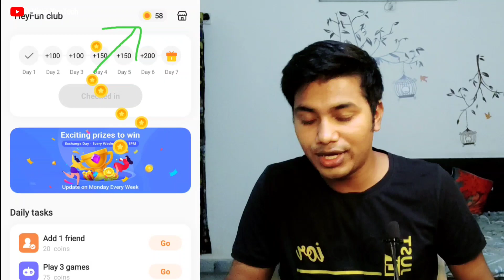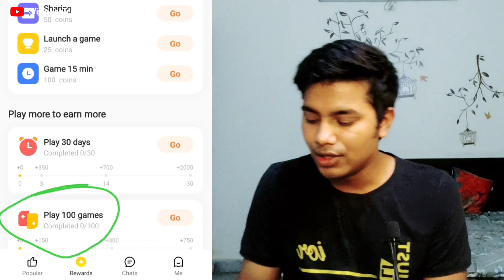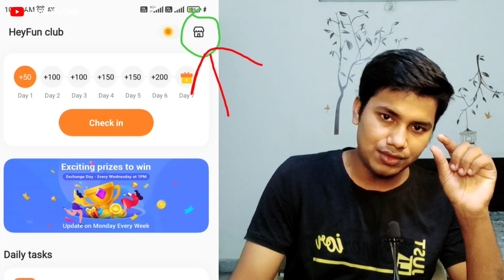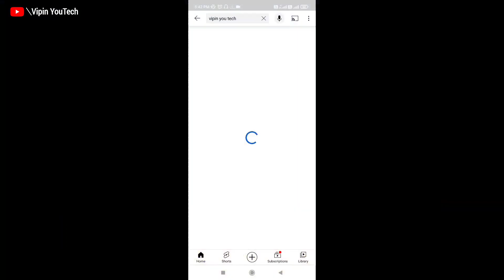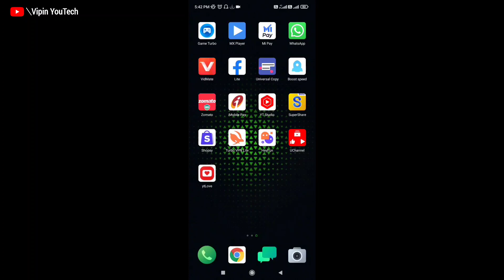₹50/- Free Flipkart & Amazon Gift Card Code | Flipkart Gift Card Codes free | Free Gift Card New App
₹50/-  Free Flipkart & Amazon Gift Card Codes || Flipkart Gift Card Codes free || Free Gift Card New Application

Reffer Code : 78ANyxyf